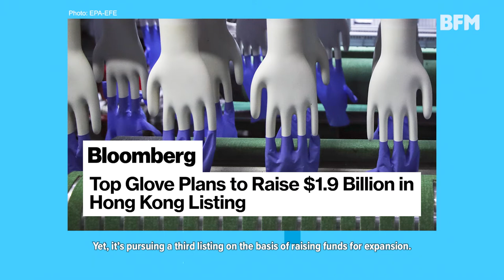Moving Markets: Top Glove seeks Hong Kong listing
This week on Moving Markets:

1. Top Glove posts strong results and seeks Hong Kong listing.
2. Crude palm oil prices trade at a 13-year high.
3. U.S. Congress passes $1.9 trillion stimulus bill.